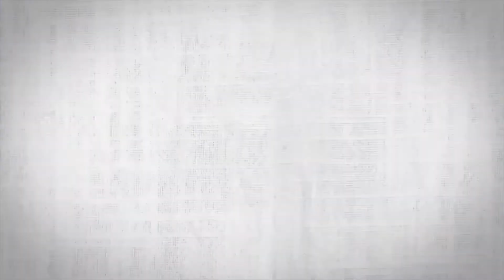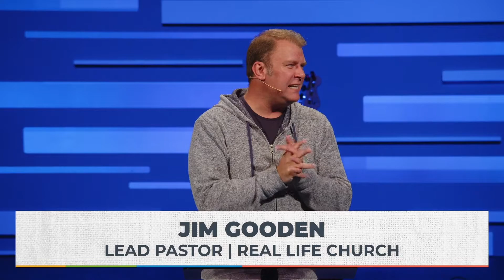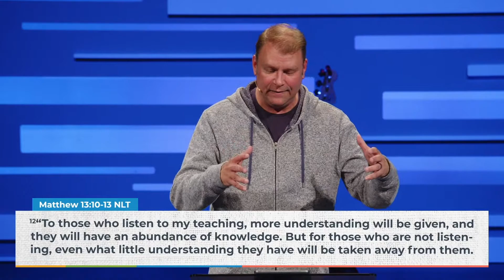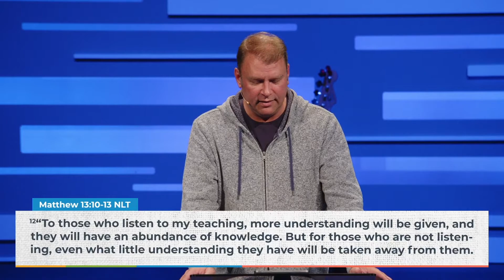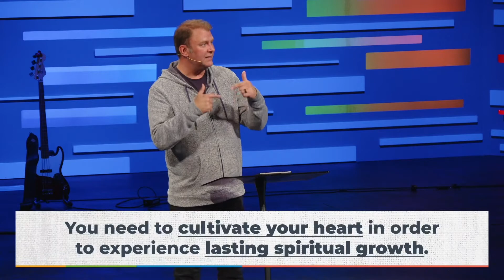A Story About Dirt - Stories Of The Kingdom: Part One | Real Life Church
Jesus told captivating stories to the people that followed him, but they were more than just stories. The Parables of Jesus brought real-world, tangible ways for people to live out what it meant to be God's people. In our new fall series, Stories of the Kingdom, we'll explore some of these timeless stories and see how they continue to speak life, health, and purpose over God's people.